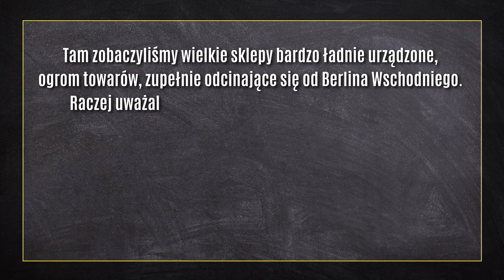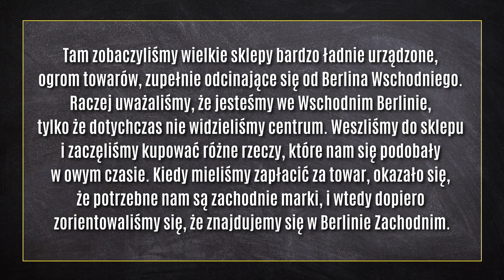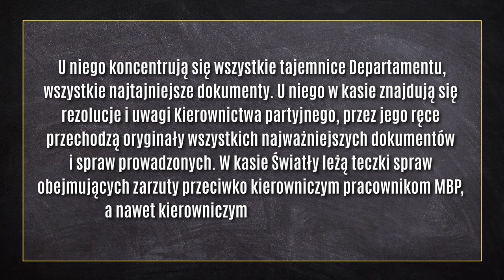dawnotemu - Józef Światło ucieczka czy mistyfikacja?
Prawdziwa skrucha, czy obłuda i fałsz? Józef Światło i jego historia to temat dyskutowany do dnia dzisiejszego i wywołujący niemałe emocje. Jak wyglądała ucieczka wysoko postawionego urzędnika Ministerstwa Bezpieczeństwa Publicznego za Żelazną Kurtynę? Jakimi rewelacjami dzielił się na falach Radia Wolna Europa? Ile tak naprawdę jest prawdy w historii skruszonego komunisty? O tym w dzisiejszym odcinku!

Produkcja:
Łukasz Kluza
Dominik Puchała

Muzyka intro:
Jakub Brzeziński